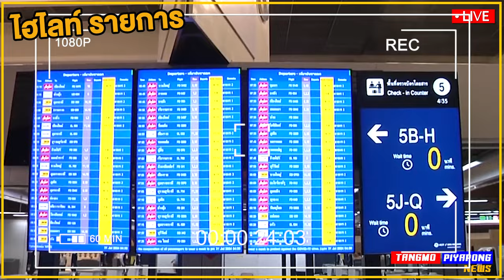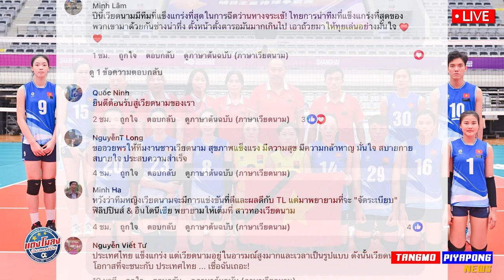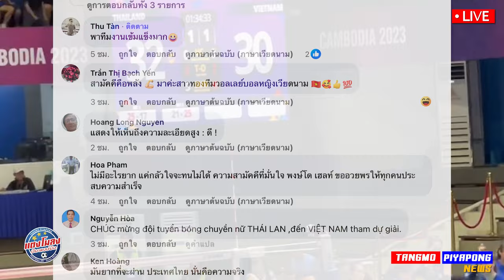ด่วน !! เหงียน ลวงโลก กลัวไทย อ้างเหตุผล? / 4T ผนึก !! ตู้เย็น ลุย ตบไทย - แตงโมลง ปิยะพงษ์ยิง